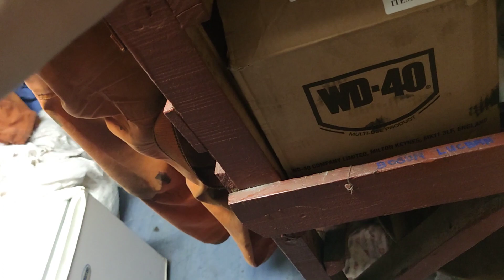Kalapati naligaw sa barko 10 days ngstay...